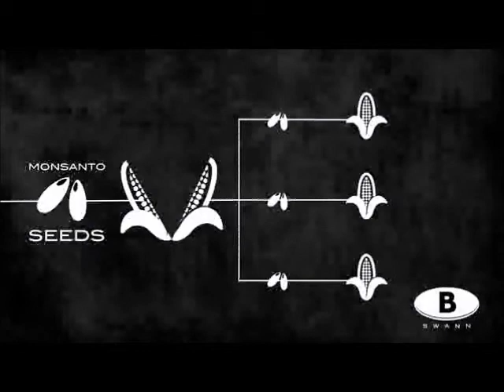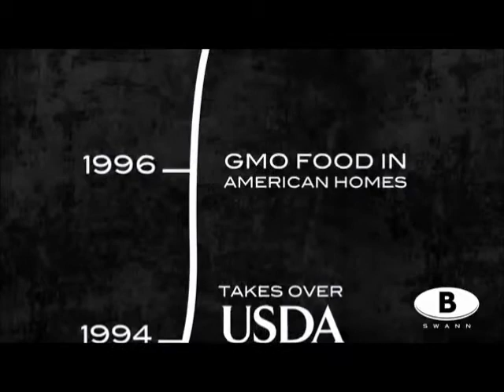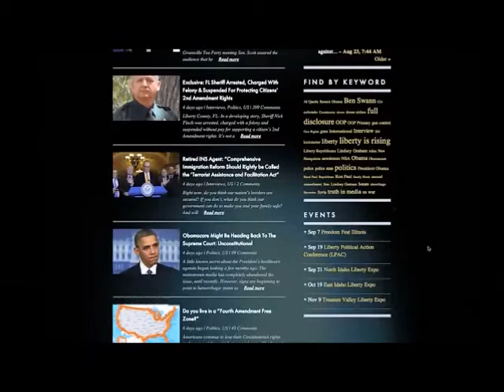Monsanto and Crony Capitalism, a Ben Swann Reality Check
It is a name that Americans are hearing more and more, Monsanto.

An agriculture company that has become connected to the term GMO’s. So what is Monsanto? What exactly are GMO’s? and why are people so up in arms about a company that grows food?

And the big question, is Monsanto one of the best examples of America’s crony capitalist system?

The first step toward truth is to inform.

If the name Monsanto is not familiar to you, lets get you caught up.

According to Monsanto’s website,

“Monsanto is a sustainable agriculture company. We deliver agricultural products that support farmers all around the world. We are focused on empowering farmers—large and small—to produce more from their land while conserving more of our world’s natural resources such as water and energy. We do this with our leading seed brands in crops like corn, cotton, oilseeds and fruits and vegetables.”

Sounds pretty good.

In short, Monsanto is company that among other things, produces the herbicide roundup. But the controversy surrounding Monsanto begins with their development of genetically modified seeds or GMOs that are called “round up ready”. Round up ready crops are reportedly more resistant to weed killer and insects.

According to Natural News, a growing body of evidence does connect GMOs with health problems, environmental damage and violation of farmers’ and consumers’ rights.

According to professor John Fagan, an award winning geneticist:

“The process of genetic engineering always involves the risk of altering the genetics and cellular functioning of a food organism in unanticipated ways. These unanticipated alterations can result in (GMO) foods being allergenic, toxic, or reduced in nutritional value”. – Professor John Fagan, Maharishi University of Management, Iowa

Concerns like those have pushed millions worldwide into the streets to protest Monsanto and their GMOs. In May 2013, two million people in over 50 countries expressed outrage over a number of issues surrounding Monsanto.

The first issue with Monsanto is the safety of those GMOs. But there is more.
While there is growing concern over the safety of GMOs, the United States for all of the requirements placed on the food industry, requires no GMO food labeling.

Whether you agree or disagree on whether or not GMO’s are dangerous, 64 other countries require GMO labeling. Again, the United states does not. Could it be that most Americans just don’t care? Actually no. Despite the lack of political will on this issue, a poll, conducted earlier this year by The New York Times found that three-quarters of Americans are concerned about the number of genetically modified or engineered foods. What’s more, a staggering 93% support mandatory labeling of GMO foods.

So to recap, first, there is the concern over GMOs. Second the concerns over labeling and third, there is the issue of Monsanto holding a patent on all of its seeds.

Monsanto explains on their website the need for that patents saying,

“Monsanto patents many of the seed varieties we develop. Patents are necessary to ensure that we are paid for our products and for all the investments we put into developing these products. This is one of the basic reasons for patents. … Monsanto invests more than $2.6 million per day in research and development that ultimately benefits farmers and consumers. Without the protection of patents, this would not be possible.”
You see, when a farmer purchases these genetically modified seeds from Monsanto, they sign a signed a licensing agreement promising to use all the seed and not to use any regenerated seed for future.

So to recap… the issues with Monsanto, questions about the safety of GMOs are out there though we should be clear. there are those who argue that GMO’s are perfectly safe and no issues with consuming them. There are questions about labeling. Regardless of whether GMOs are good or bad shouldn’t the public have the right to know what they are putting in their bodies and have the right to consume or walk away? And questions about the ability of a corporation to be able to patent seeds, preventing farmers from replanting crops without paying a fee?